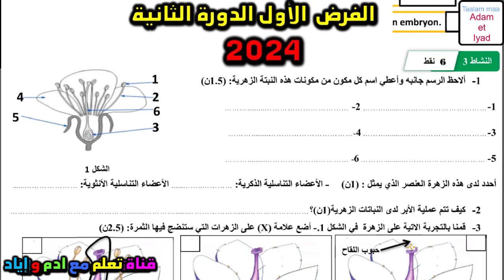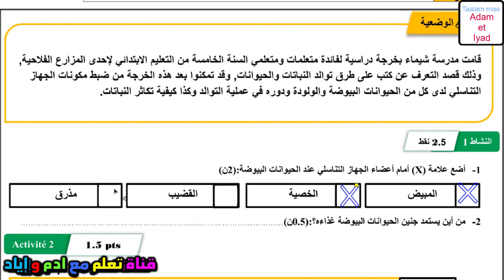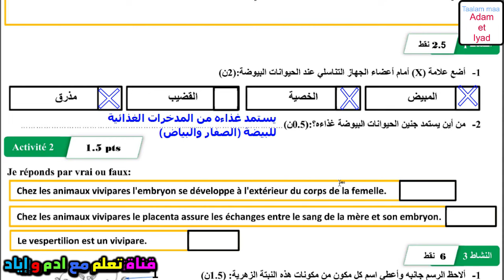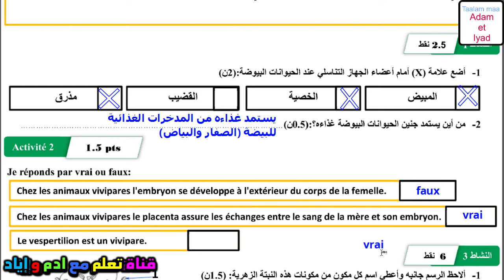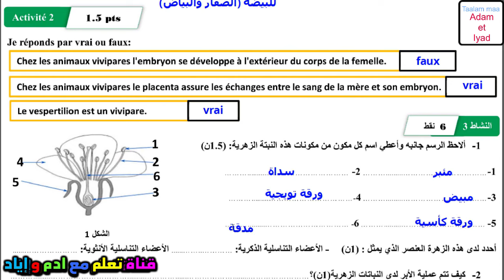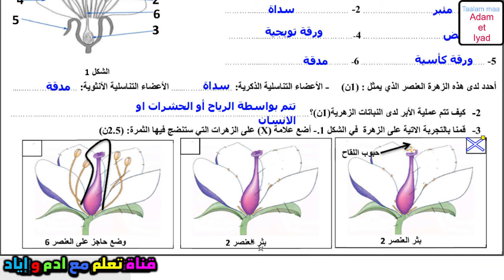شرح فرض النشاط العلمي - الفرض الأول - الدورة الثانية - المستوى الخامس - 2024 - المرحلة الثالثة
في هذا الفيديو، سنقدم لكم شرحًا وتحليلًا لفرض النشاط العلمي، الفرض الأول، الدورة الثانية، للعام 2024، المستوى الخامس، المرحلة الثالثة. سنناقش أهم النقاط التي يجب التركيز عليها في هذا الفرض، ونقدم لكم بعض النصائح لتحسين أدائكم في الامتحان.

فرض، نشاط علمي، فرض أول، دورة ثانية، 2024، مستوى خامس، مرحلة ثالثة، تمارين، امتحان، تقييم، علوم، تعليم علوم، دروس علوم، مراجعات، تحضير امتحان، اختبارات، نماذج فروض.